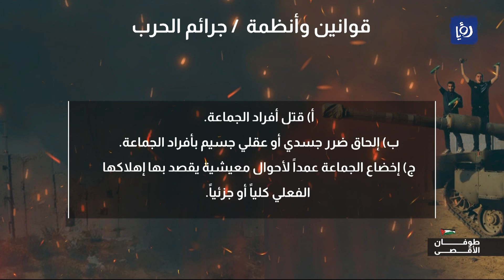القانون الدولي، كيف يتعامل مع جرائم الحرب؟